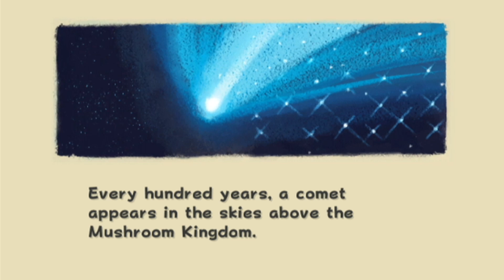'Toad Vs Machine' - Super Mario Galaxy #1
Exploring a brand new Galaxy!